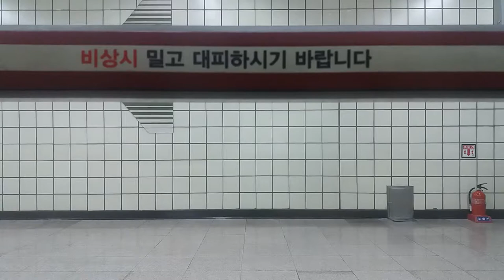(17/05/27) 서울 7호선 온수행(7265) 건대입구 - 청담대교 - 청담 측부 주행영상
758편성이었습니다.

원래는 청담대교 구간을 찍으려고 했었습니다. 건대입구는 어쩌다가 보너스로 들어갔네요.